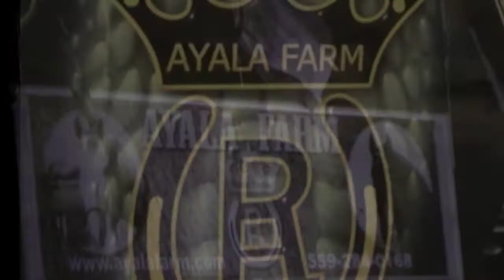AYALA FARM HD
Caballos de Lujo